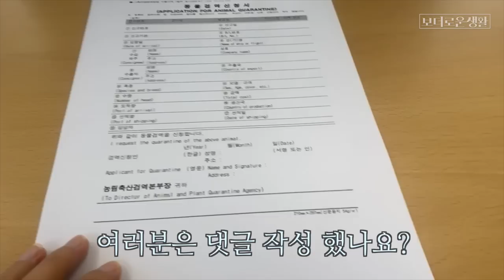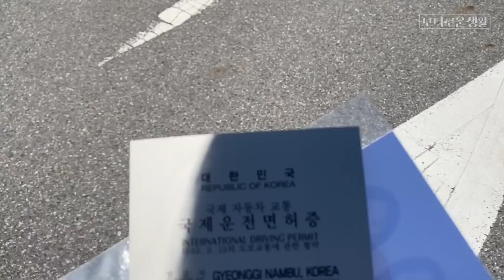이 멍멍이가 쫀 이유..출국 준비하는 개집사 브이로그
여러분 진짜 갑니다 잘 다녀올게요
댓글 달고 가는거 알지..ㅎ...?